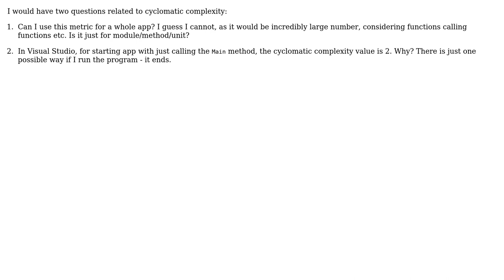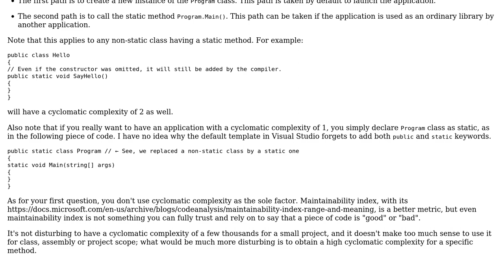Software Engineering: Why is the cyclomatic complexity equal to two for a simple Hello World?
With thanks & praise to God, and with thanks to the many people who have made this project possible! | Content (except music & images) licensed under CC BY-SA | Music | Images & others | With thanks to user John V user Glorfindel user Arseni Mourzenko and the Stack Exchange Network Trademarks are property of their respective owners. You are responsible for your own actions.